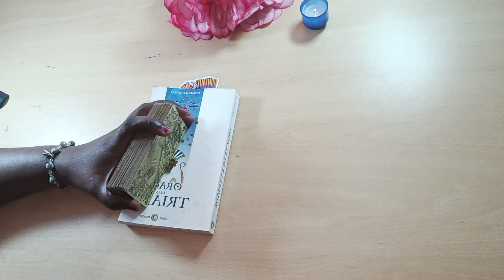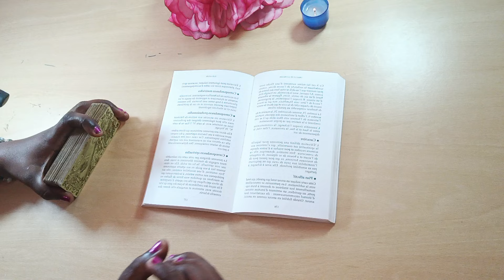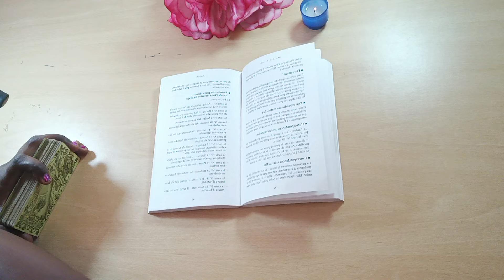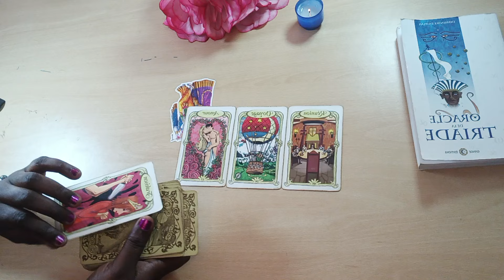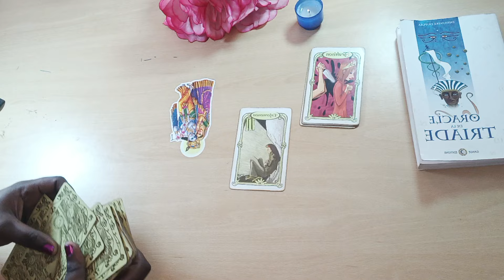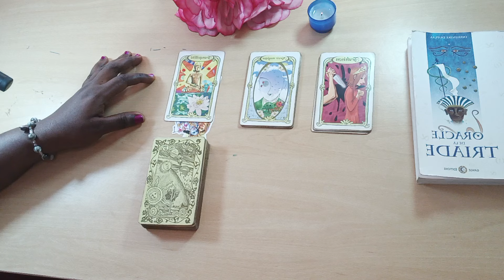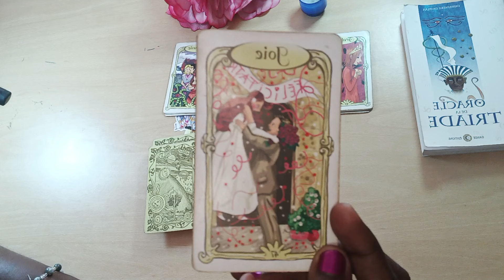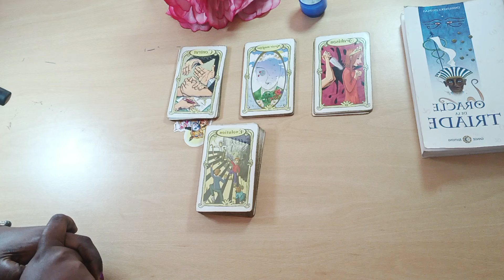Une personne fait l'effort de vous oublier et a un message pour vous, votre silence dérange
Les Formations disponibles:
- SOINS ENERGETIQUES
- MAGNETISME
- LA CATOMANCIE
-LA VOYANCE

Les accompagnements disponibles:
Don...Destinée...Et orientation